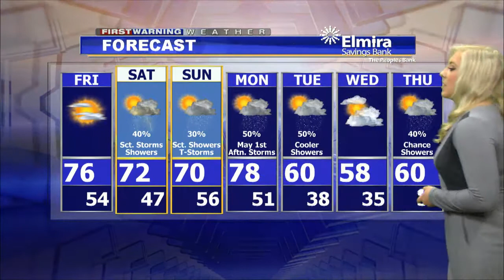4 28WXam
WENY-HD